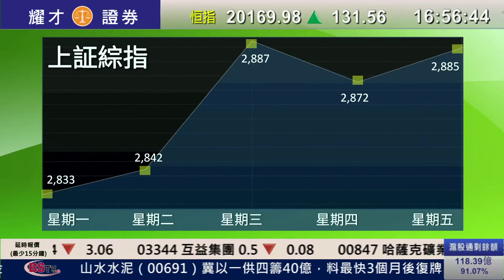耀才財經台 一周大事 曾小如 謝美琪－ 17/06/2016 一周大事